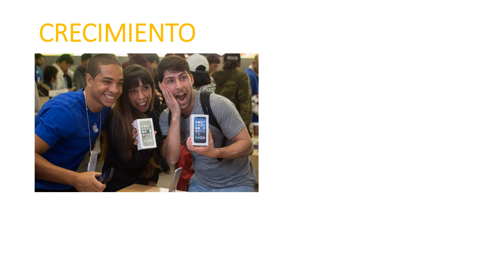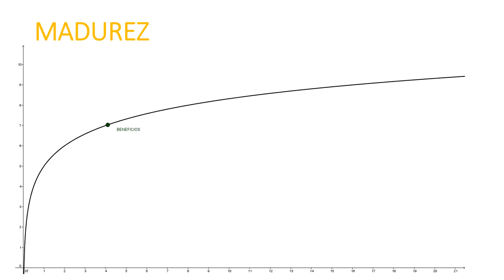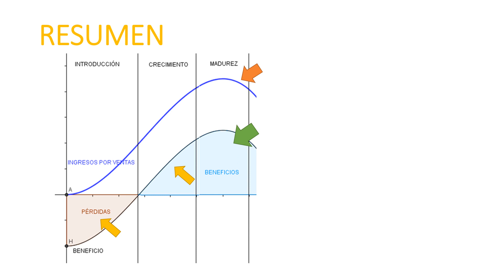CICLO DE VIDA DE UN PRODUCTO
En este vídeo te contamos el ciclo de vida de un producto con sus cuatro fases:
Introducción, crecimiento, madurez y declive.